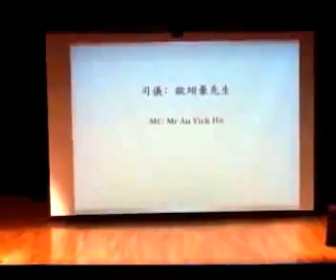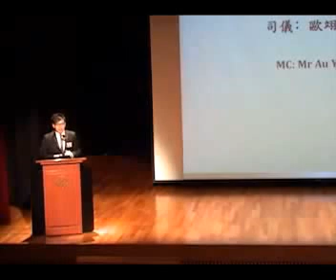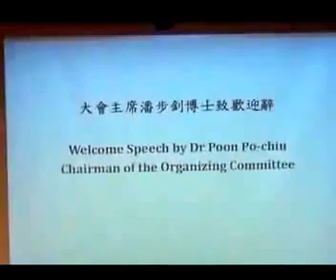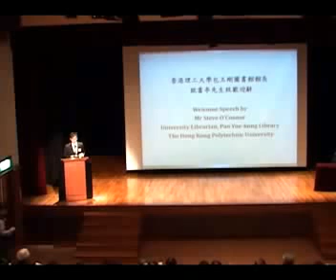任劍輝研究計劃 2011年11月活動 第一節 致辭 Activity of Research Project in November 2011 Part 1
第二屆陳大枝陳邱敏英粵劇藝術公開講座 暨 「粵劇研究論文獎」頒獎典禮
日期 : 2011年11月26日上午
地點 : 香港理工大學蔣震劇院
內容 : 由新加坡國立大學中文系副教授容世誠教授主講『從小生泰斗到戲迷情人﹕任劍輝的「偶像化」歷程』；同場亦會舉行「2011 陳大枝陳邱敏英粵劇研究論文獎」頒獎典禮
(共六節)
有關「任劍輝研究計劃」的資料，請瀏覽以下網頁。